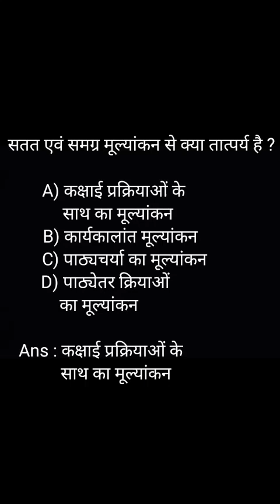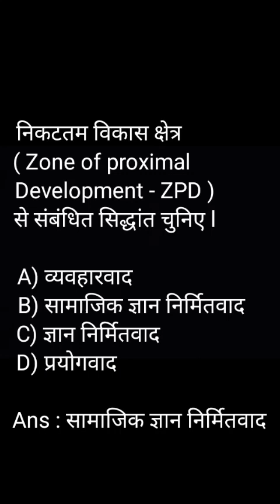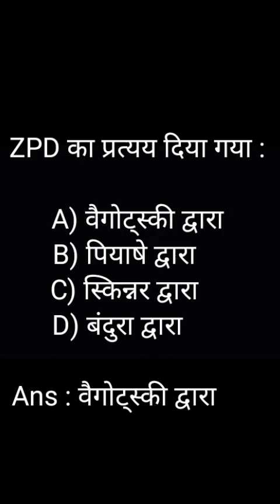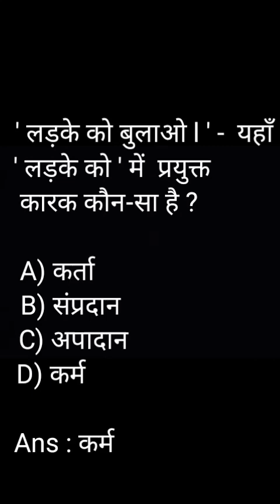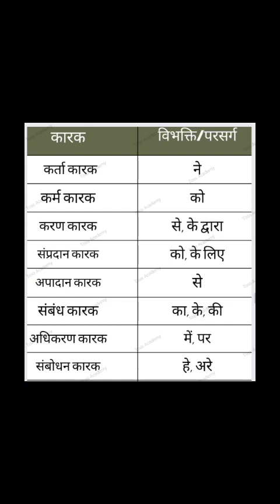ktet hindi- rapid revision with important topics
TET#KTETCATEGORY3#KTETHINDI#KTETHINDI#Keralateachereligibilitytest
ktetcategory3 TET#KTETCATEGORY3#KTETSOCIALSCIENCE#KTETHINDI#Keralateachereligibilitytest